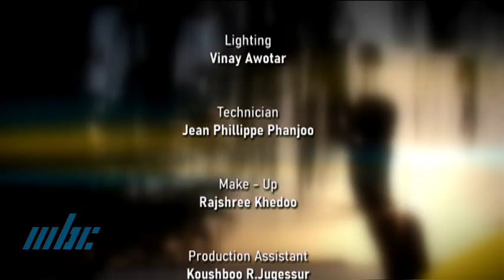Charcha - Child Protection Act Part 01